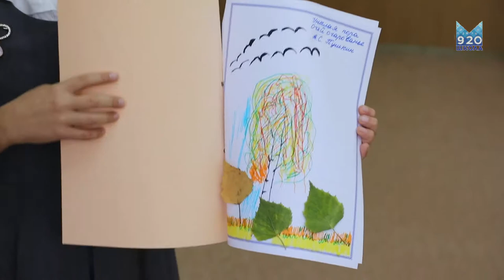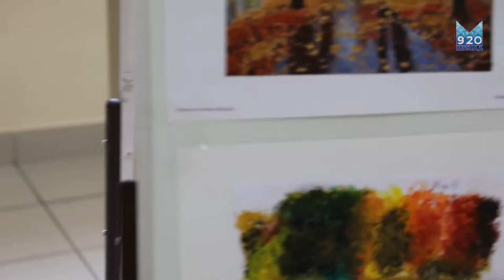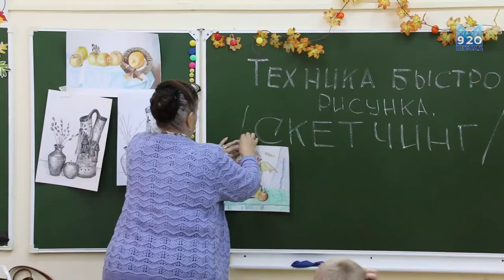20180929 SCOOL 920 OPEN DOOR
День открытых дверей в московской школе №920